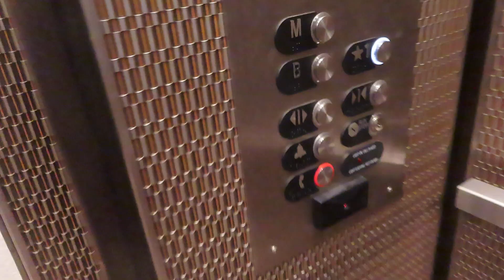Montgomery Hydraulic Elevator Modernized By Otis At Amon Carter Museum (With Anatole2201)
Riding the modernized elevator at Amon Carter Museum in Fort Worth TX I was riding and filming with Anatole2201